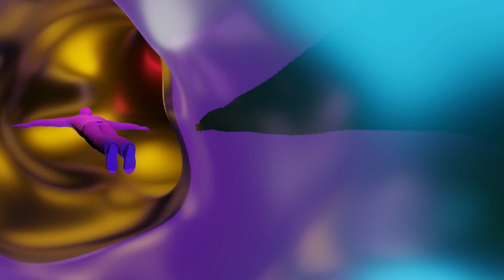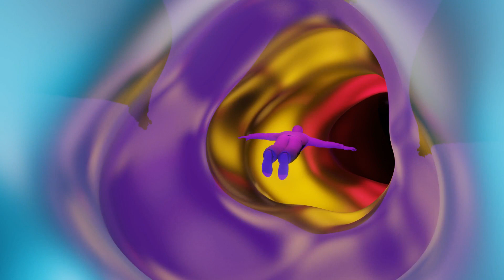Jack Bootleg by Gouki DNB - Drum & Bass Mix | Copyright Free Beats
Step into the world of high-energy drum and bass with Jack Bootleg by Gouki DNB, a masterful blend of fast-paced rhythms and chill vibes. This latest track is ideal for anyone seeking to boost their mood with dynamic and vibrant drum and bass music.

✅ Timestamps:

00:00 - 04:31 Jack Bootleg by Gouki DNB

Artist Page for Download | 📥 /   / ygubf

License:   This song (Jack Bootleg) is  licensed under a Creative Commons License.

Feel free to use this song in your YouTube or Twitch videos and monetize them. Just ensure including the following in your video description (COPY & PASTE the selected row below). 📝

The video is about "Jack Bootleg by Gouki DNB - Drum & Bass Mixs" but also tries to cover the following subjects:

Fast-Paced Rhythms
Chill DNB Tunes
Free Music Vibes

TITLE : Jack Bootleg by Gouki DNB - Drum & Bass Mix | Copyright Free Beats

✅ About Copyright Free Beats:

🎵 Welcome to  Copyright Free Beats - Your Hub for Copyright-Free Beats! 🌟 🆓

Discover the ultimate soundtrack for your creativity at Copyright Free Beats! 🚀 Unleash the power of music in your projects with our diverse collection of copyright-free tunes, spanning various genres to suit every vibe. 🎶

🎧 What You'll Find:
Versatile Genres: From energetic EDM beats to mellow acoustic melodies, we've got a wide range of genres to match your creative vision.
Unrestricted Downloads: All our music is royalty-free and available for download, empowering you to enhance your videos, podcasts, and more without worrying about copyright limitations.
🔥 Why Choose Copyright Free Beats?
🎵 Quality Production: Immerse your audience in high-quality, professionally produced tracks.
🆓 Free to Use: No copyright restrictions! Use our music in your projects without the fear of content claims.